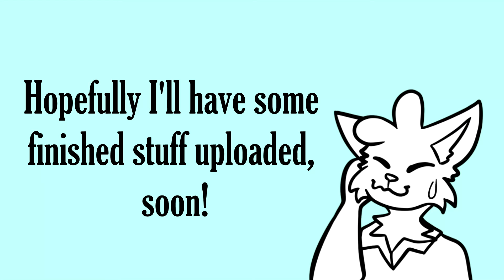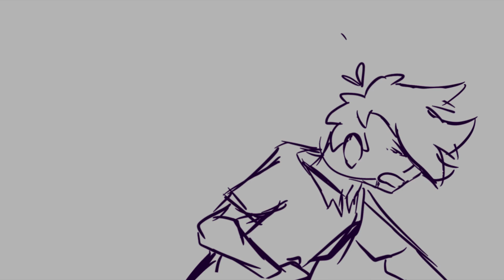WIPs and Scraps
ROUND OF APPLAUSE FOR MY PC NOT CRASHING WHILE RENDERING THIS BEAST!!
Thank you to everyone who has both subscribed to me since my last upload (5 months ago... I am so sorry) as well as to those who have been patient as I haven't uploaded in a while,,
Here's some proof that I've been working (and improving, dare I say).
Projects In Order:
+Legends Never Die (scrapped Animal Jam MAP part)
+Painkiller (MAP part based on my DCMK OC, Barleywine, still working on this!)
+Dear Maria Count Me In (DCMK MAP part, the server and MAP call were randomly deleted so I guess this is scrapped,,)
+Paper Planes MEME (Based on my DCMK OC, Barleywine. Still working on this!)
+A short clip of catified Shinichi for a secret project that is currently still on my backburner of things I'm working on.
+A short clip of my Pokemon Mystery Dungeon OC, Finch the eevee. This was originally for another MAP which also mysteriously disappeared, so it's also been scrapped.
+Some simple paw/smear frame practice!
Like I said, I have a good many more projects under my belt right now, and I plan to join more MAPs and projects, as well as make my own, soon, so stick around and maybe you'll like what you see!